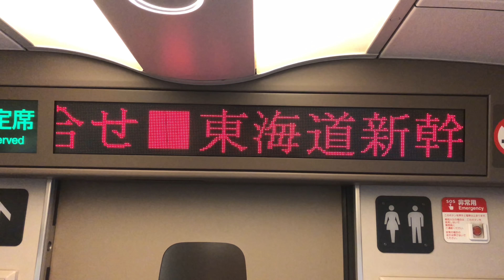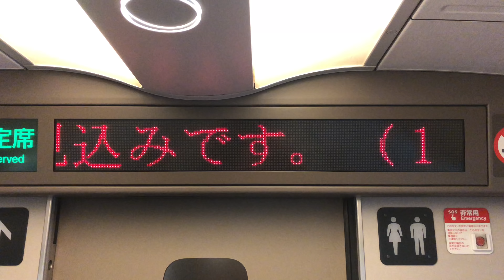台風21号 運休続く東海道新幹線 車内から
台風21号が四国に上陸。
午後2時00分現在、東海道新幹線は東京～新大阪間で強風のため、全線で運転を見合わせています。

台風21号接近に伴う、本日9月4日の東海道新幹線の運転計画は以下の通りです。

○列車の運転について
　9時頃から一部の「のぞみ号」の本数を減らして運転します。なお、以下の時間帯から1時間あたり「のぞみ号」2本、「ひかり号」2本、「こだま号」2本（うち1本は東京～名古屋間）を運転する予定です。

【下り】東　京駅発10時台～
【上り】新大阪駅発13時台～

なお、台風の影響によっては、更なる運休や大幅な遅延、急きょの行先変更が発生する場合がございます。お客様におかれましては、ご予定の変更などご検討いただきますようお願いいたします。